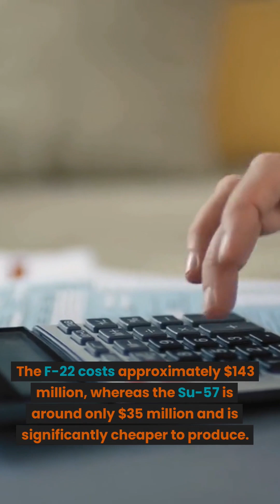F-22 vs Su-57 which 5th Generation fighter jet will win ?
The F-22 Raptor and the Su-57 are two of the most advanced fighter jets in the world, and the debate about which one is better has been raging for years. In this video, we take a closer look at these two fifth-generation fighter jets and compare their performance, capabilities, and cost.

The F-22 Raptor is known for its speed and maneuverability, making it one of the most advanced fighter jets in the world. It has a maximum speed of over Mach 2 and the ability to outsmart any aircraft. Its advanced technology and weaponry make it a formidable opponent on the battlefield.

On the other hand, the Su-57 is another masterpiece from Russia with advanced stealth technology and superior weapon systems. The Su-57 has 3D thrust vectoring, which gives it superior maneuverability and the ability to fly in any direction. Its advanced weaponry and avionics make it a versatile and capable fighter jet.

Despite being faster and more maneuverable, the F-22 Raptor is more expensive to produce compared to the Su-57. The F-22 costs approximately $143 million, whereas the Su-57 is around only $35 million, making it significantly cheaper to produce.

While some believe that the F-22 Raptor is the better fighter jet due to its speed and advanced technology, others think that the Su-57 represents the future of air combat with its 3D thrust vector jets and superior weapon systems.

So, who do you think would win in a fight between the F-22 Raptor and the Su-57? Join the debate in the comments below and let us know your thoughts!